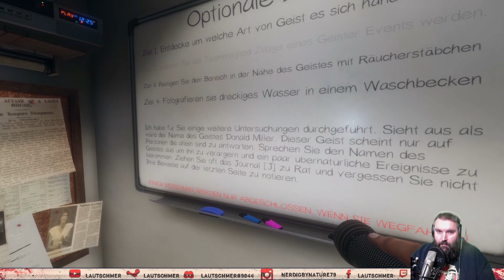Phasmophobia #09 ♣ Von Geistern, die Donald heißen und Schudieben ♣ Let´s Play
Phasmophobia

Folge 09 :   Von Geistern, die Donald heißen und Schudieben

Genre:  Koop - Horror - Spiel

Plattformen: Windows PC
Phasmophobia ist ein Horror-Koop-Spiel im Early Access, das am PC und optional in VR gespielt werden kann.
In Phasmophobia schlüpft ihr in die Rolle eines Geisterjägers und zieht zusammen mit anderen Spielern los, wobei eine Gruppe aus bis zu 4 Spielern bestehen kann. Ihr startet in einem Van und bekommt dort einige Informationen zu dem Auftrag, sowie sekundäre Ziele.

Eure generelle Aufgabe ist es jedoch, den Geist in einem Haus zu identifizieren. Dazu könnt ihr verschiedene Geräte wie Kameras, Thermometer, Geister-Boxen und EMF-Reader nutzen. Diese stellt ihr in den Räumen auf. Zudem könnt ihr Beweise finden, wie beispielsweise alte Fotos.

Doch ihr könnt auch mit dem Geist sprechen. Denn der reagiert auf eure Stimme und darauf, was ihr sagt. Für manche Aufträge müsst ihr den Geist auch bestimmte Dinge fragen. Das beste Erlebnis habt ihr also, wenn ihr ein Mikrofon und die englische Sprache nutzt. Denn die Geister des Spiels verstehen (noch) kein Deutsch.

Allerdings solltet ihr den Geist nicht zu sehr reizen, da er mit der Zeit immer aggressiver wird. Er kann euch angreifen und töten. Zudem steigt im Laufe des Spiels eure Paranoia und die geistige Gesundheit sinkt. Je länger ihr braucht, desto mehr verrückte Erlebnisse habt ihr.

Eine Runde dauert in der Regel zwischen 15 und 60 Minuten.